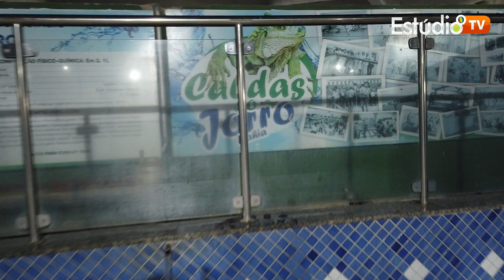Lugares da Bahia - Caldas do Jorro-Ba a Noite